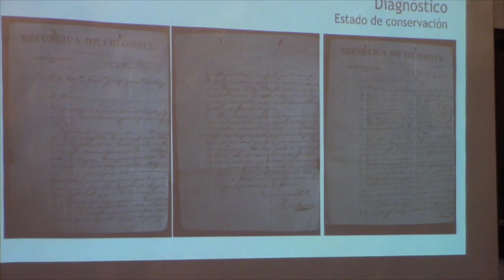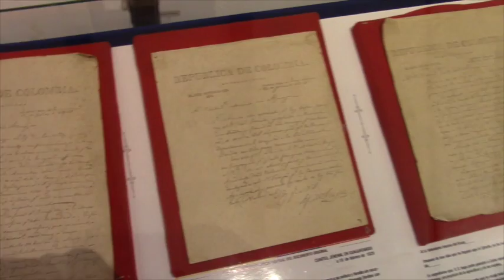Conversatorio por el día del maestro y del patrimonio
La administración del Museo Casa de los Tratados, el viernes 15 de abril organizó el conversatorio para hacer referencia a dos fechas importantes del mes de abril, como son el día del maestro ecuatoriano que se conmemoró el 13 de abril, y el día del patrimonio recordado el 18 de abril, destacados expositores se dirigieron al público conformado por estudiantes y representantes de entidades educativas.